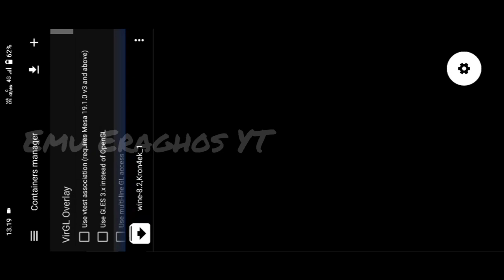Exagear MultiWine v7.5 + XEGW 2.2 PES 2013 (versi full) Snapdragon 680